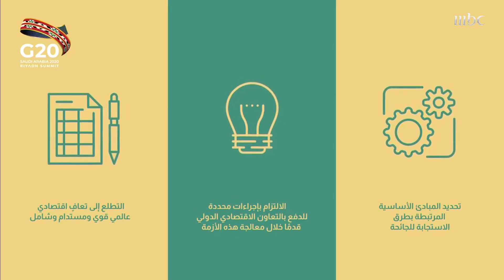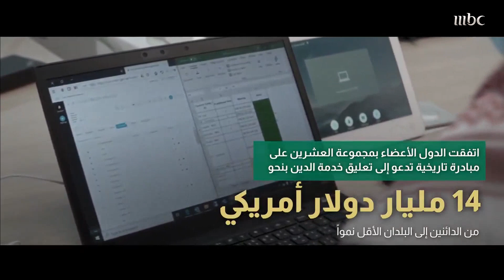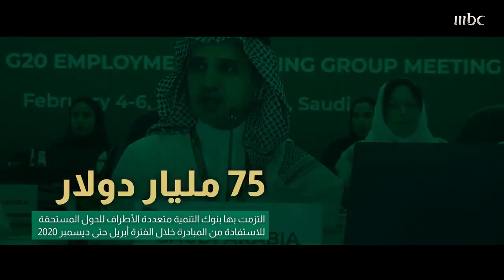قمة العشرين بعد أيام في السعودية.. العالم يترقب والمملكة تستضيف الكبار من أجل حل الأزمات